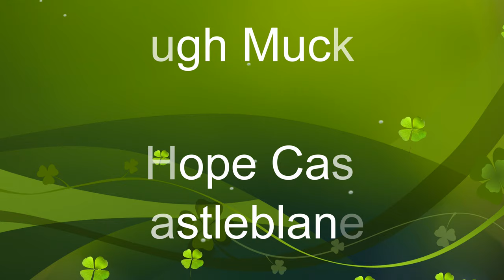Lough Muckno & Hope Castle with Drone Footage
I took a little trip to Castleblaney, County Monaghan with my drone.  In Castleblaney is a park called Lough Muckno Park.  It was the home of Hope Castle, an old manor house which has seen many uses including an army barracks.  The latest use was a hotel up to 2010, when it ceased trading.  It has then be burnt by arsonists and has fallen into a sad state of disrepair.  The park is scenic and is popular for days out by the lake.  This video has a quick glimpse from the ground and a short flight with my DJI Mavic Mini Drone.